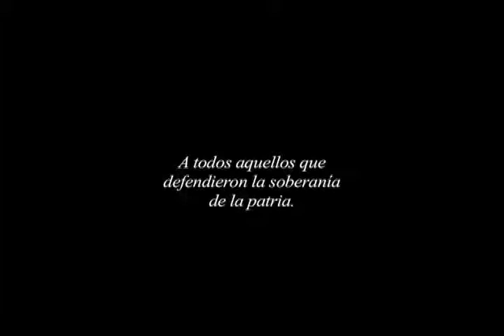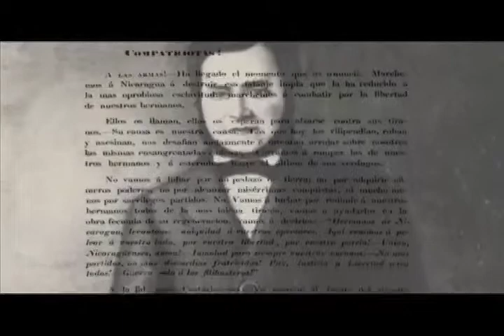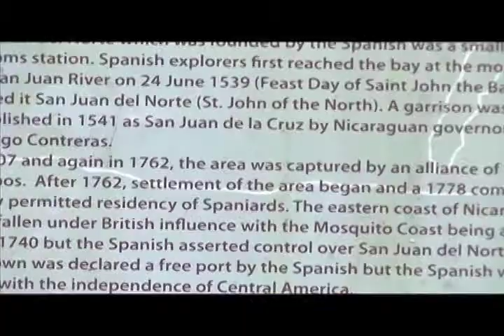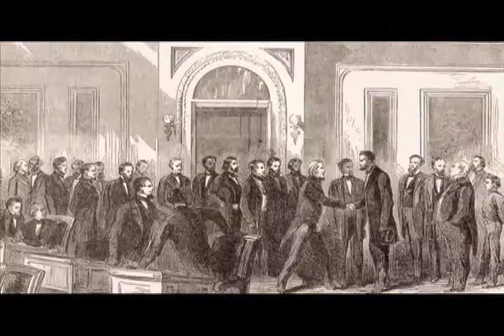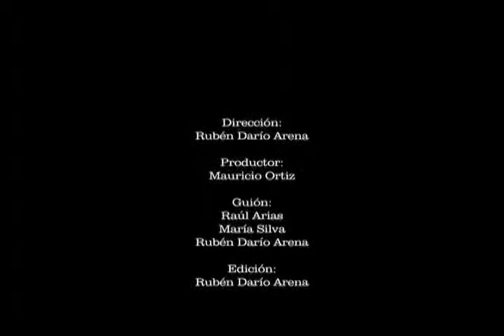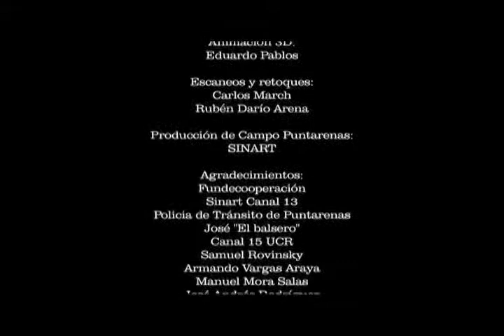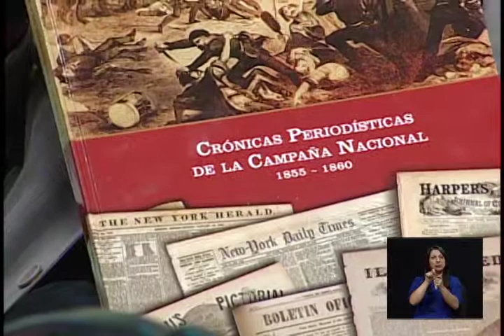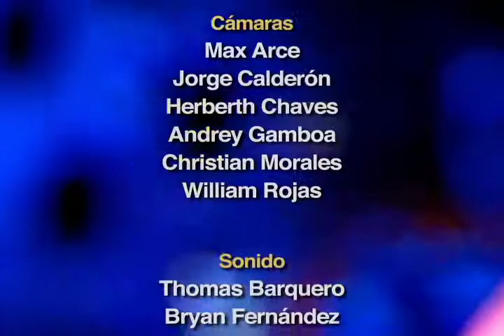Lunes de Cinemateca: El Héroe Olvidado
Entrevistamos a Rubén Darío Arena y al historiador Raúl Arias sobre el documental que nos recuerda a unos de los personajes más importantes de la historia de Costa Rica, Juan Rafael Mora Porras.